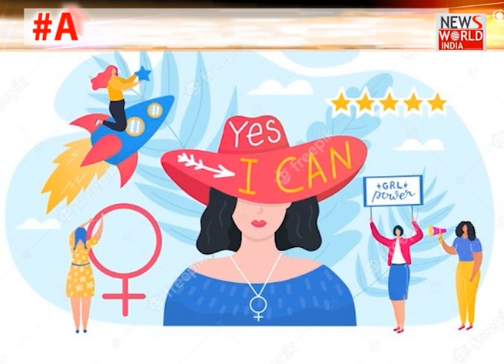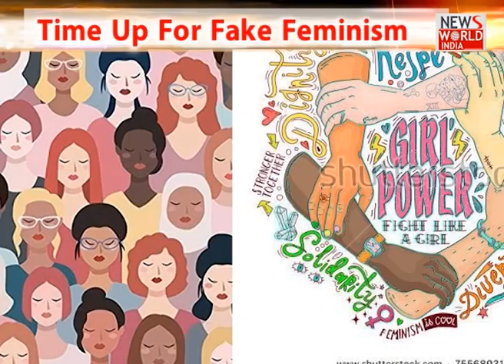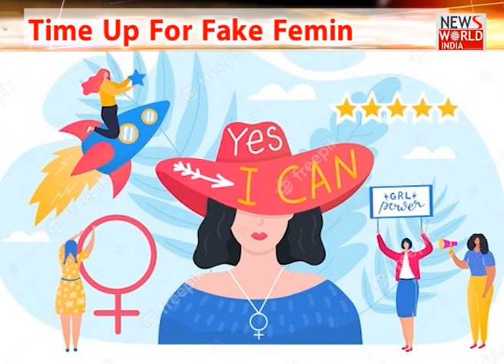पुरुष प्रधान लेकिन महिला से परेशान? । Bharat@9 With Kavendra Chauhan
Kavendra Chauhan's Take on Lucknow Incident.

About This Video ► After the CCTV footage doing rounds in the country, the Lucknow girl who beat up the cab driver was exposed. Now the victim has also filed a case against the accused girl. But still, even after more than a week of incident, Lucknow police has not arrested 'Lucknow Girl' Priyadarshini yadav.